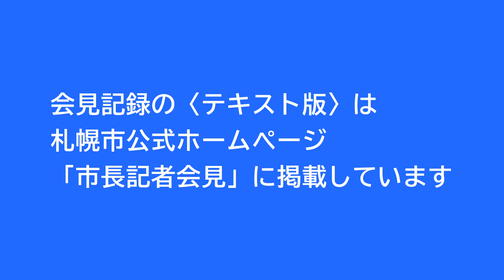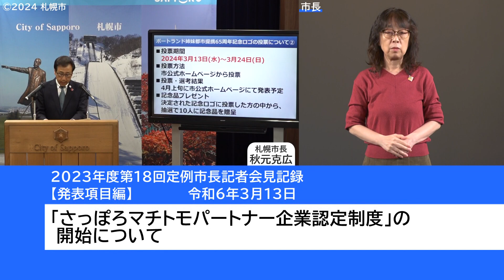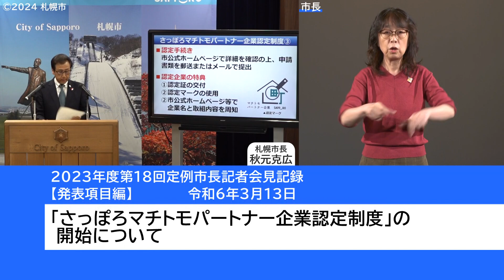2023年度第18回定例市長記者会見発表項目編（手話付き動画）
2023年度第18回定例市長記者会見発表項目編（手話付き動画）です。
なお、この内容については、重複した言葉遣いや明らかな言い直しがあったものなどを整理した上で作成しています。